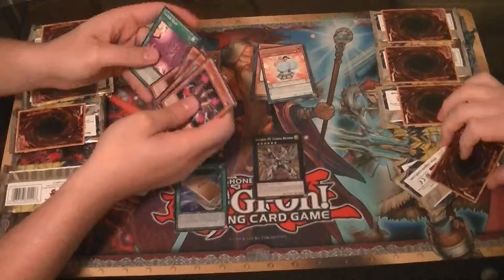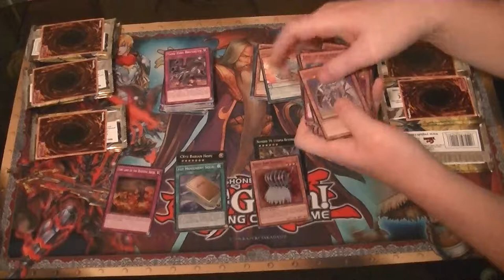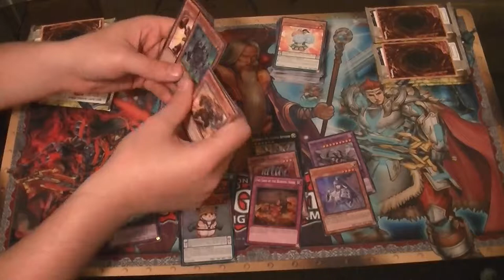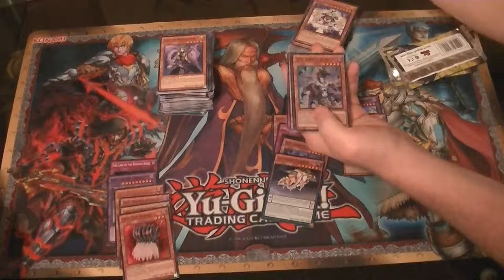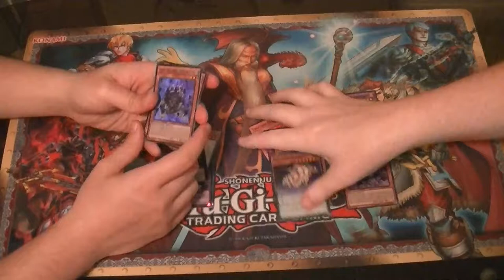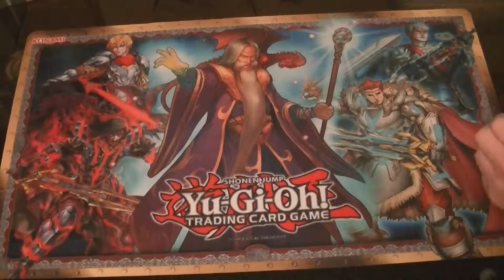New Challengers Super Edition Case Opening Part 10